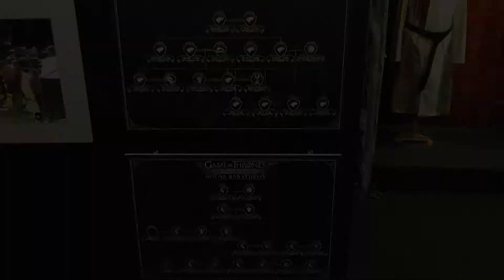Chorvatsko 2019 #5 Game Of Thrones Musem Split (Croatia)